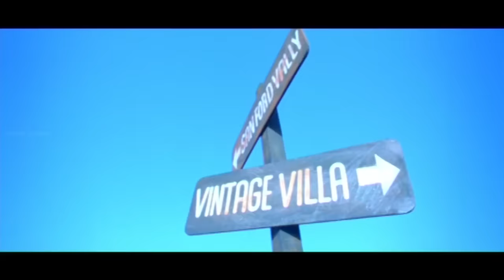Ullasamga Utsahamga Movie || Mati Matiki Manase Video Song || Yasho Sagar , Sneha Ullal